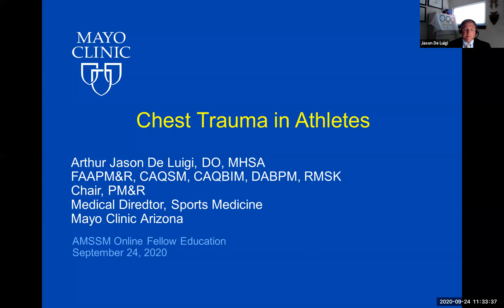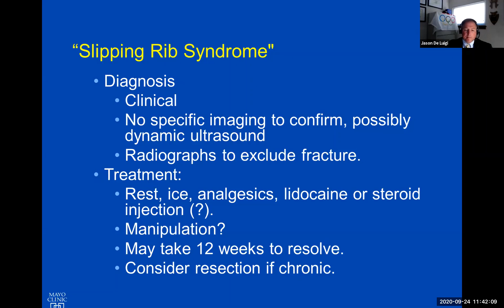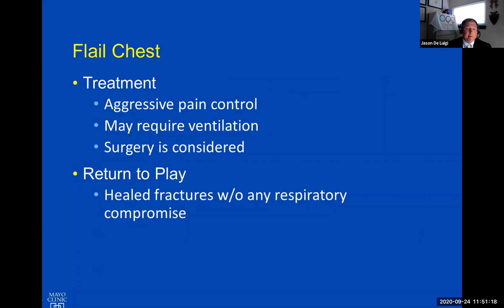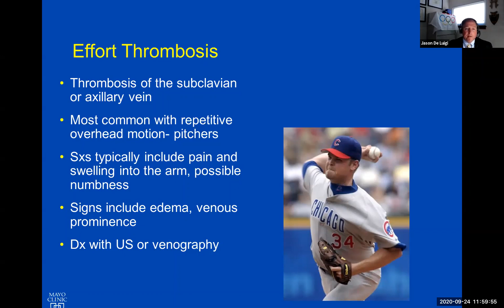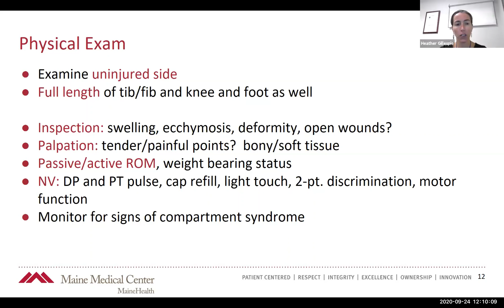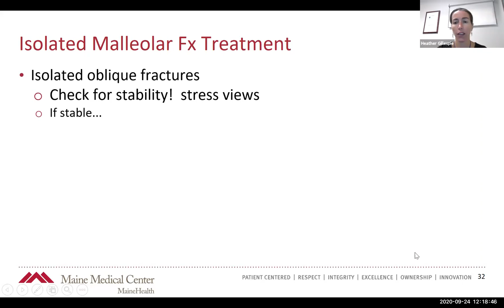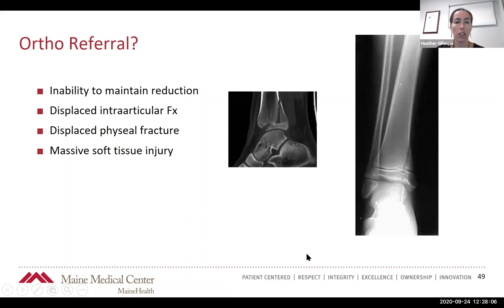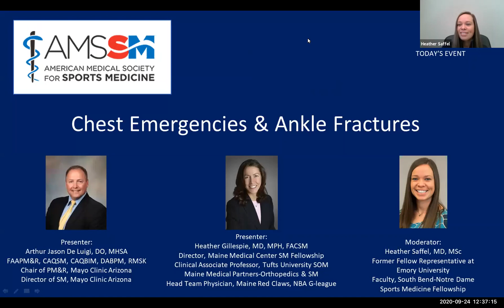Chest Trauma in Athletes and Ankle Fractures | National Fellow Online Lecture Series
Arthur J. De Luigi, DO, MHSA gave a lecture about Chest Trauma in Athlete and Heather Gillespie, MD, MPH gave a lecture about Ankle Fractures as part of the AMSSM National Fellow Online Lecture Series. The session was moderated by Heather Saffel, MD, MS.